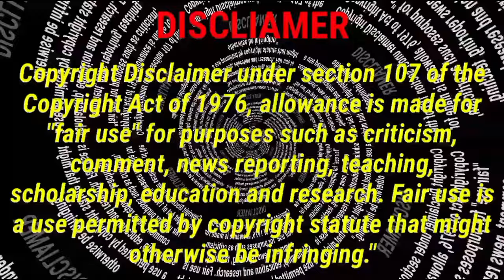ভগবান শিবের ১৯ অবতার সম্পর্কে জানেন কি ? 19 Avatars of Lord Shiva Explained in Bengali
আজকের বিশেষ ভিডিওততে আমাদের আলোচ্য বিষয় হিন্দু ধর্মের প্রধান আরাধ্য ভগবান শিবের অবতার সম্পর্কে। দেবাদিদেব ভগবান শিব তথা মহাদেবের ১৯ টি অবতার রয়েছে।

আজকের বিশেষ ভিডিওততে আমাদের আলোচ্য বিষয় হিন্দু ধর্মের প্রধান আরাধ্য ভগবান শিবের অবতার সম্পর্কে। দেবাদিদেব ভগবান শিব তথা মহাদেবের বেশ কিছু অবতারের মধ্যে এক অন্যতম অবতারের কাহিনী ।

Avatars of lord shiva history in Bengali | Spirituality of Sanatan In today's special video, our topic is about the incarnation of Lord Shiva, the main deity of Hinduism. Devadidev is the story of one of the many incarnations of Lord Shiva i.e. Mahadev. Besides, there are more special and powerful incarnations of Lord Shiva. We will discuss about those incarnations in the next video. The names of some special incarnations are mentioned - Hanuman incarnation, Namdev incarnation, Durbasa incarnation, Ishan incarnation, Tatpurus incarnation, Aghor incarnation, Ashwatthama incarnation, Nandi incarnation. , Birbhadra incarnation, Kalbhairav incarnation, Grihapati incarnation, Pipplad incarnation, Sharav incarnation, Jyotinath incarnation, Sureshwar incarnation, Yaksheshwar or Yaksha incarnation, Taurus or Rishav incarnation, Kirat incarnation, Abhadhuta or Strange incarnation. According to popular belief, Lord Shiva, like other Hindu deities, has more than one incarnation. Hindu mythology mentions the incarnation of Shiva.

Lord Shiva or Mahadev is the supreme god of Hinduism .To sustain law and balance of nature Lord Shiva took many avatars in various yugas. In Shiv Mahapuran, there is a mention of these avatars . Lord Shiva has 11 rudras or rudra avatars and 19 avatars which includes Piplaad Avatar , Veerbhadra Avatar , Bhairava Avatar or Kal Bhairav , Nandi Avatar , Ashwatthama , Sharabha avatar , Hanuman , Durvasa , Ishan , Grihapati Avatar , Rishabh or Brisabh Avatar , Yatinath Avatar , Sureshwar Avatar , Keerat Avatar , Yaksheshwar , Avdhut avatar , Namdeva , Ghoresh or Aghor , Tat Purush . In this special we have explained all the main avatars of Lord Shiva . shiv avtar katha , shiva avatars list , avatars of shiva , all avatars of lord shiva , Secrets of Lord Shiva . Bhagwan Shiv ke avtar , Unknown facts about Lord Shiva , All forms of Lord Shiva , Rudra Avatar etc are discussed in this video